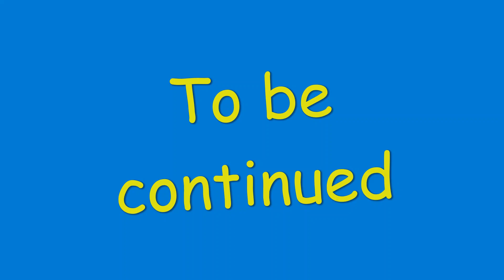1926 Ford Model T Coupe Country Drive 9/10/2022 P22